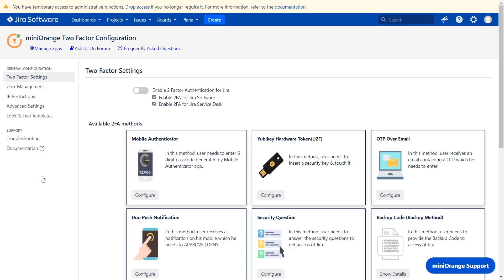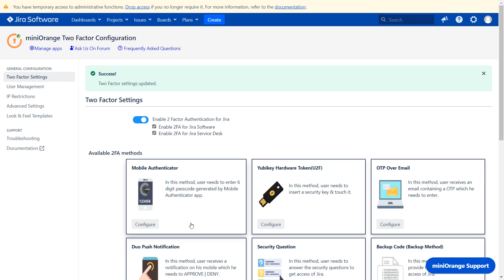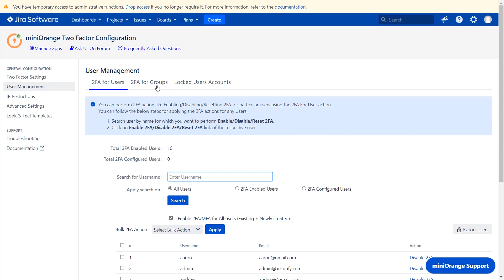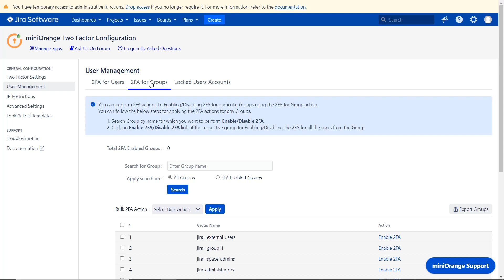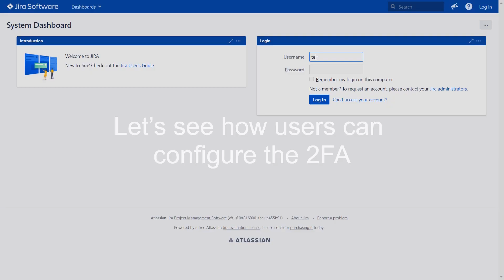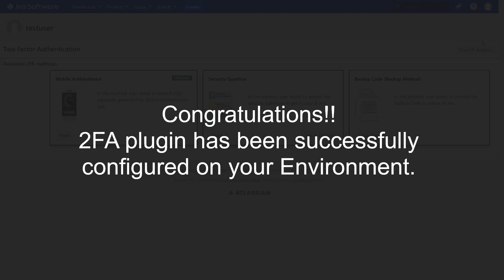Jira Two Factor Authentication | 2FA | MFA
Setup Two Factor Authentication (2FA) for Jira, which provides a second layer of security for Jira Software and Jira Service Management (Service Desk) along with 2FA Data Center compatibility. miniOrange Jira Two Factor Authentication app supports various 2FA/MFA methods like TOTP, OTP over Email, Security Questions, Backup Methods, and many more.

0:00 What is Jira Two Factor Authentication (2FA)
0:20 Enable Primary & Backup 2FA methods
1:18 Enable 2FA for your users
3:01 Test User Login using 2FA
3:27 Setup Google Authenticator
3:48 Setup Backup method
4:03 Reconfigure your 2FA method